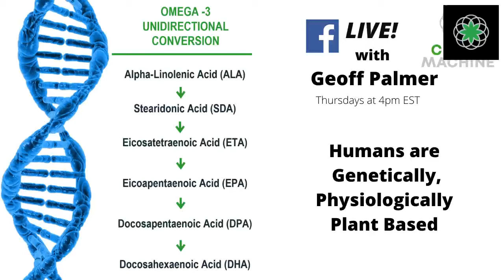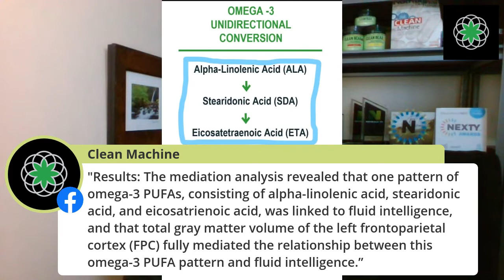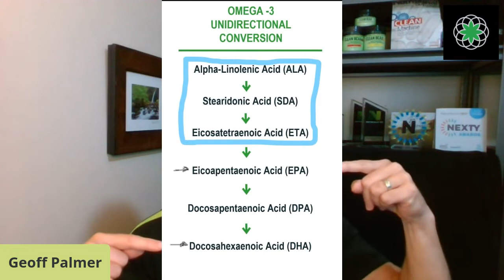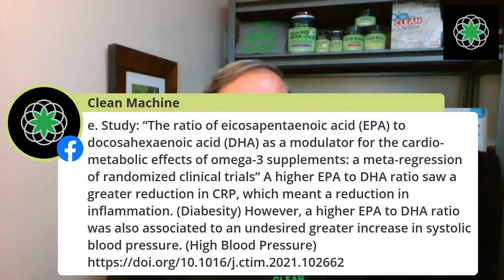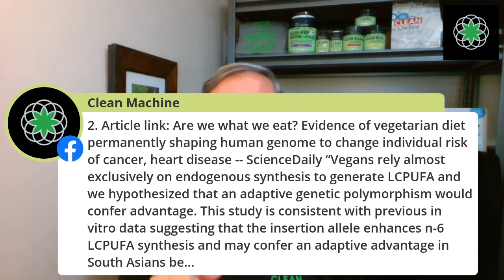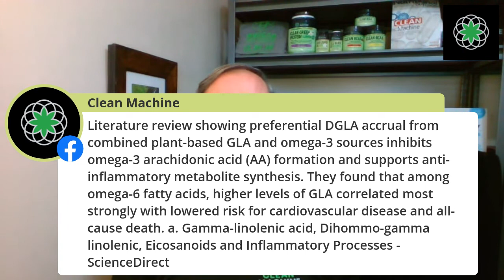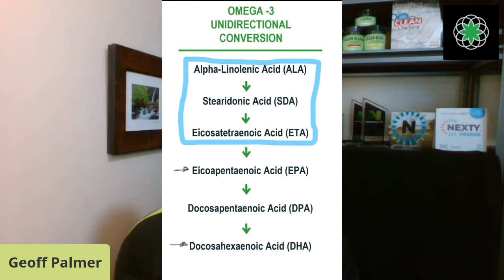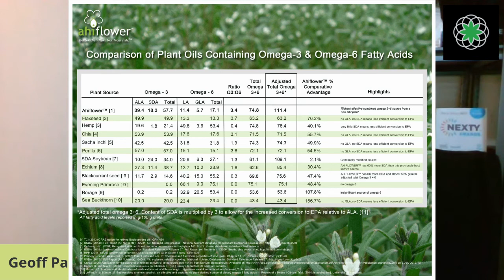FB Live! Humans are Genetically, Physiologically Plant Based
Human Genetic Research shows that a plant based diet permanently shaped the human genome and how preformed Omega 3 & 6 from animals can be harmful.